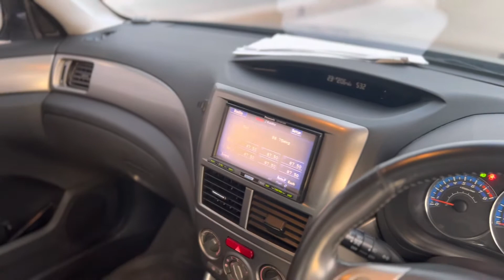Subaru Forester for Sale 0753660303